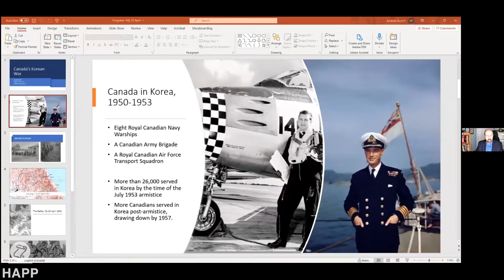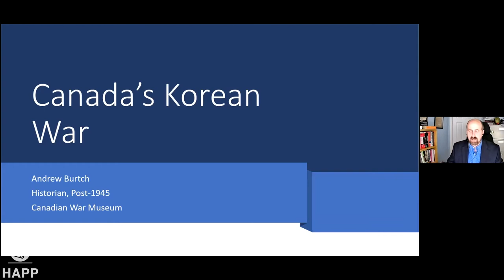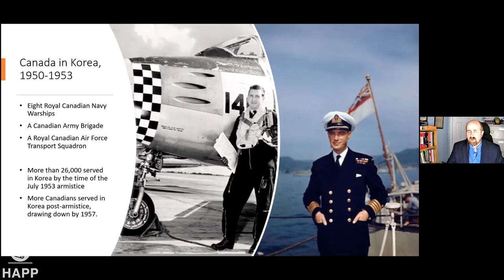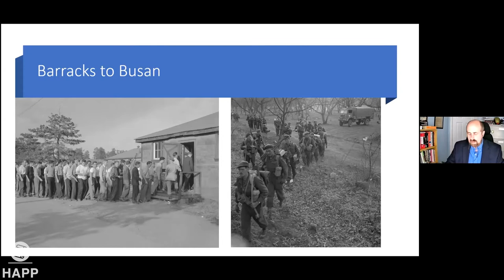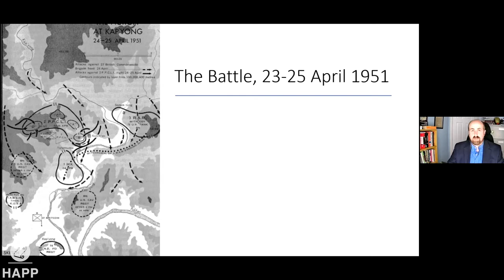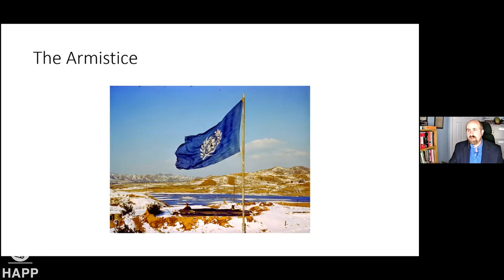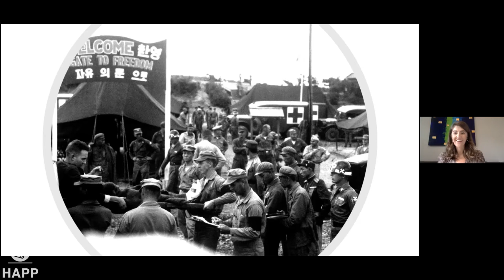Canada and the Korean War: A Forgotten Ally in a Forgotten War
With nearly 30,000 boots on the ground in Korea, Canada fought in several key battles and engagements, provided naval and aerial support to the UN, and suffered hundreds of combat causalities. Although often overlooked or forgotten, the Korean War is a key chapter in the US-Canada relationship, in Canada’s modern military history, and in the record of Canada’s engagement with multilateral and collective security institutions.

Canadian armed forces fought in the Korean War alongside soldiers from the United States and other United Nations member states, helping to protect the Republic of Korea (South Korea) from repeated North Korean and Chinese encroachments south of the 38th Parallel.

On the seventieth anniversary of one of the most notable episodes of Canadian involvement in the Korean War, the Battle of Kapyong, the Wilson Center’s Canada Institute and History and Public Policy Program are bringing together three leading specialists in Canada’s diplomatic and military history to examine the Canadian experience of this devastating conflict. What domestic and international forces drove Canada to participate in the UN intervention in Korea? How did the war shape or reshape the US-Canada relationship? What did Canada’s participation in the war look like? How did Canadian soldiers experience the conflict? What lingering issues did Canadian veterans face after the cessation of hostilities in 1953? And finally, how is the Korean War remembered in Canada today?